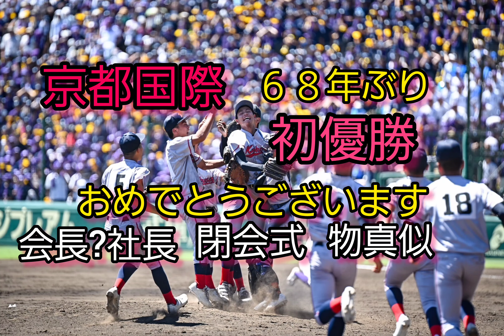甲子園 決勝戦 京都国際VS関東第一 閉会式 社長?会長か知らんけど?物真似してみた?